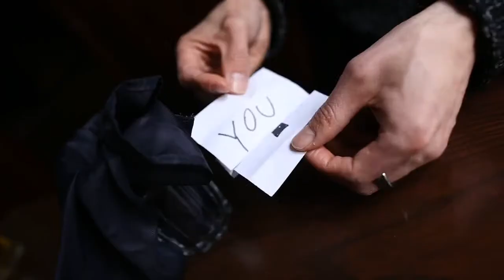Glassandra de Stefan Olschewski Truco de Magia